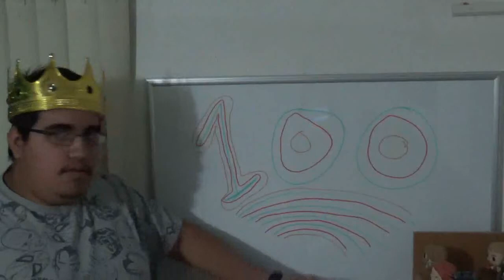My 100th video 🥳🎉🎉